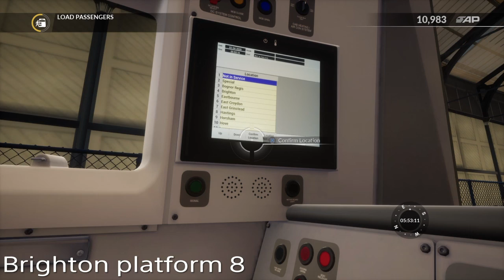Seaford to Brighton Train sim world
A run from Seaford to Brighton on train sim world. Waited at Lewes for a few minutes due to train sim world logic and timetabling clash.